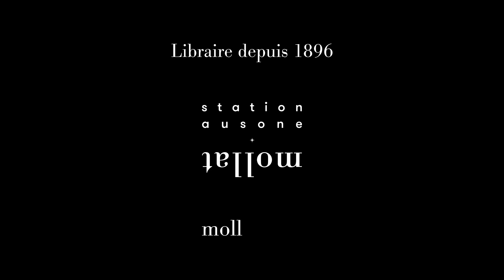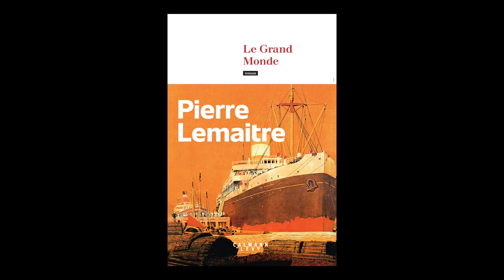Pierre Lemaitre - Le grand monde : les années glorieuses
Pierre Lemaitre vous présente son ouvrage "Le grand monde : les années glorieuses" aux éditions Calmann-Lévy. Entretien avec Christophe Lucet.